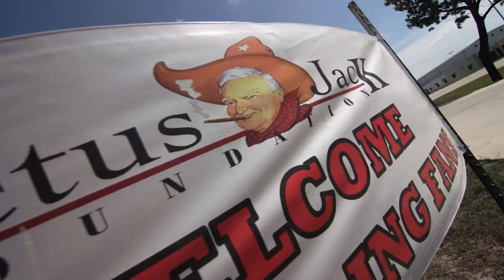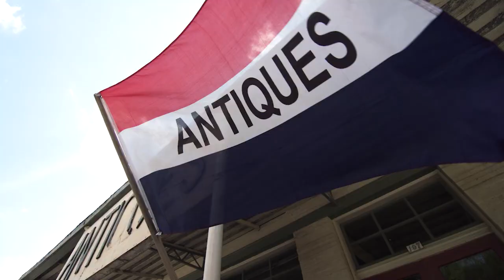8 Second Ride - YOLO TX at Cactus Jack PBR Bull Riding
Dust of your boots and buckle up for this bull riding adventure. The Cactus Jack PBR Bull Riding Competition in Uvalde is where cowboys come to two-step with some of the fiercest bulls in the state. Presented by the Cactus Jack Foundation, the event helps raise money to benefit local youth programs in the community. This 3-day event showcases good ol’ fashion Texas entertainment, pitting man against beast. Here, families from all around come to watch bull riders for a chance to move up in world rankings.

yoloTX is a 30-minute “Texas Lifestyle” television show airing on broadcast TV each Saturday or Sundays highlighting topics of interest to Texans, hosted by Aerin Carreno, Ariel Monte, JB Sauceda and Brooke Shoemaker.  Join YOLO TX team each week as we visit the sights and sounds, events, fairs, festivals, unique cities and towns, restaurants, museums, attractions and seasonal happenings at any given time of the year...Subscribe Now to YOLO TX so you don't miss any must-see destinations!